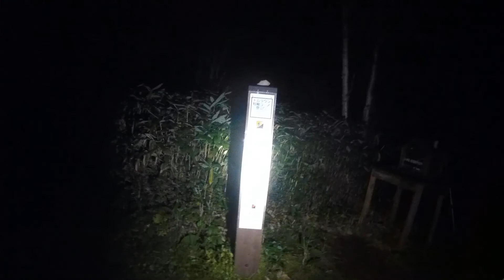Mt. Tomuraushi 2141mトムラウシ山 2020.09.20.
Japan
hiking Mt.Tomuraushi a mountain in Hokkaido, one of the Hyakumeizan (hundred famous mountains)